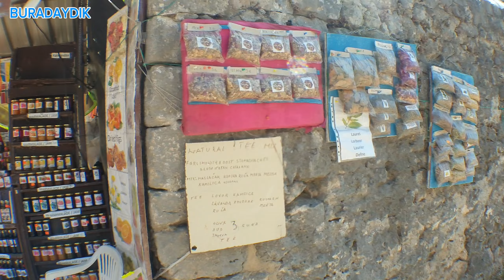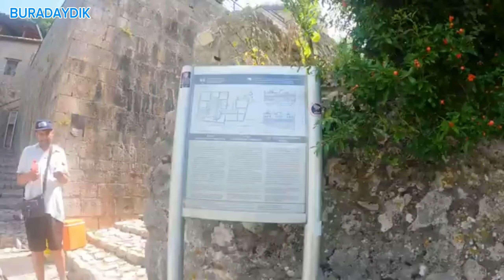Poçitel "Son Osmanlı Köyü"-Bosna Hersek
Poçitel, Poçitelli veya Poçetel (Boşnakça: Počitelj, Sırpça: Почитељ), Bosna-Hersek'in güneyinde tarihi bir yerleşim birimi.
1383 yılında Bosna Kralı 1. Stjepan Tvrtko tarafından inşa edilmiş olduğu düşünülmektedir. Osmanlı Devleti zamanında, Hersek Eyaleti’ne bağlı iken (1833 yılında) eyalet şu illerden oluşurdu: Akova, Taşlıca, Kolaşin, Şarancı, Drobnjak, Čajniče, Nevesinje, Nikşiç, Ljubinje-Trebinje, Stolac, Počitelj, Blagay, Mostar, Duvno.

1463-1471 döneminde şehir bir Macar garnizon yeri idi. 1471 yılında kısa bir kuşatma sonrasında, şehir Osmanlılar tarafından fethedildi ve 1878 yılına kadar Osmanlı İmparatorluğu içinde kaldı. 1713 den 1835'e kadar askeri ilçe merkezi oldu.

1878 yılında Bosna-Hersek'te Avusturya-Macaristan İmparatorluğu yönetiminin kurulmasından sonra, Pocitelj, stratejik önemini kaybetmiştir. Şehrin stratejik rolünün kaybı ile kasaba, günümüze kadar orijinal biçiminde kaldı ve böylece özgün kentsel mimari topluluğun korunmasında yardımcı oldu. Ancak, Pocitelj Bosna-Hersek'teki 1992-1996 savaşı sırasında hasar gördü. 1993 Bosna Savaşı sırasında Hırvat güçleri tarafından hasar gördü. Bombalamanın ardından, İslam sanat ve mimarlığı, Pocitelj'in on altıncı yüzyıl ana eserleri tahrip edildi ve şehrin nüfusunun büyük bir kısmı yerinden edildi.

2000 yılında Bosna-Hersek Devlet Federasyonu, Pocitelj'i daimi koruma Programı başlattı. Program, bozulan kültürel mirasın korunması, hasarlı ve yıkılan binaların restorasyonu, mültecilerin ve yerinden edilmiş kişilerin evlerine geri dönüşünü teşvik etmek ve Pocitelj'in tarihi kentsel alanının yeniden uzun süreli korunması ve canlandırılmasını kapsamaktadır. Program halen devam etmektedir.